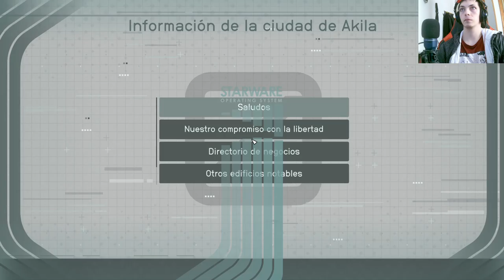🚀😱 ¡Increíble Revelación! 😲 Descubre el Secreto Oculto de Starfield 🌌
¡Prepárate para una inmersión total en el universo de Starfield! En nuestra serie exclusiva de YouTube, te llevamos de la mano a través de cada rincón de esta galaxia épica. Desde secretos oscuros hasta emocionantes giros de trama, te sumergirás en una aventura intergaláctica como ninguna otra. Únete a nosotros mientras le contamos al comandante todo lo sucedido en la granja Wagooner y desentrañamos misterios que desafían la imaginación. ¡No te pierdas ni un solo detalle de este viaje espacial lleno de acción!